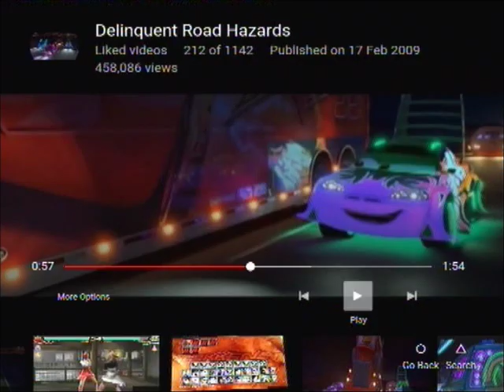Kenji Attacks San Juan